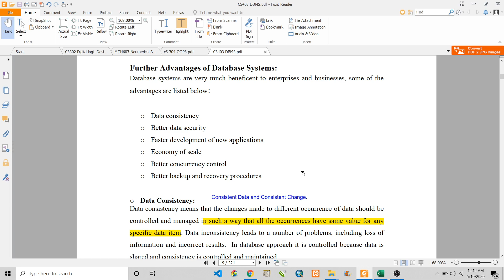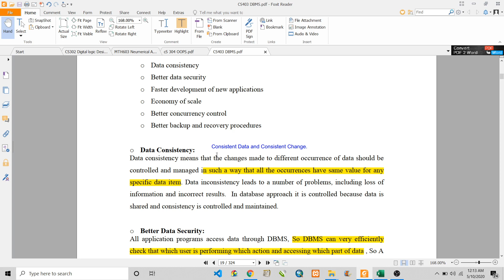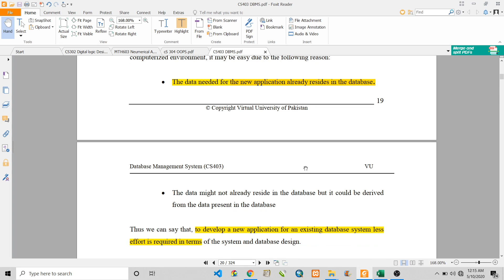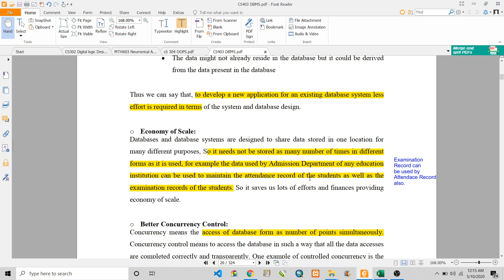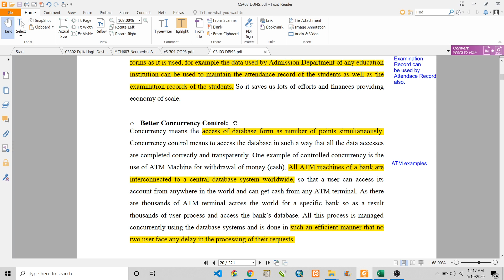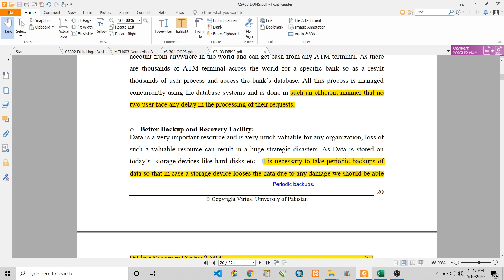CS403_Lecture02 | Major Advantages of Database (Urdu)